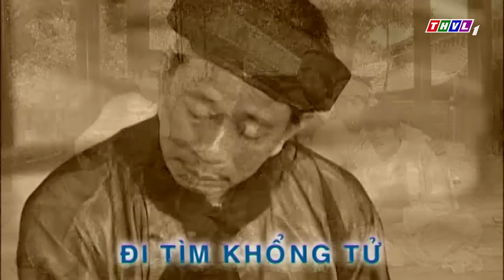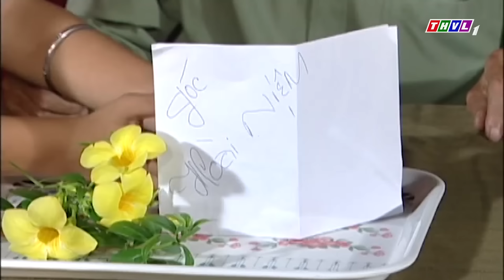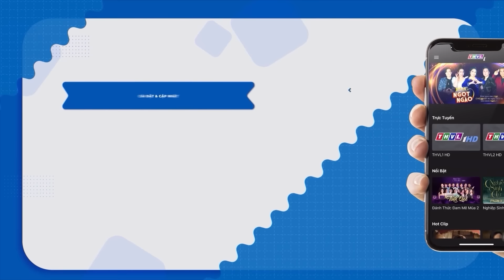Hài Mới 2024 | Cười Rớt Hàm Răng Hài Nhật Cường Hậu Quả Của Việc Cãi Vợ | Hài Việt Nam Hay Nhất 2024